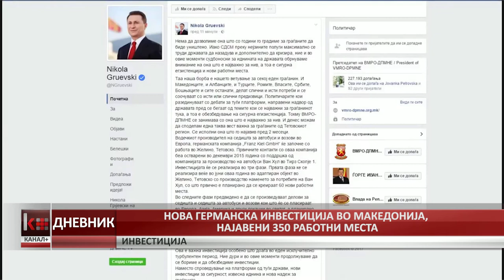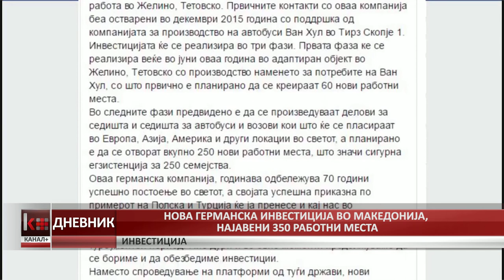НОВА ГЕРМАНСКА ИНВЕСТИЦИЈА ВО МАКЕДОНИЈА, НАЈАВЕНИ 350 РАБОТНИ МЕСТА